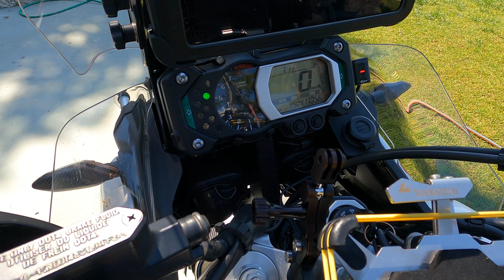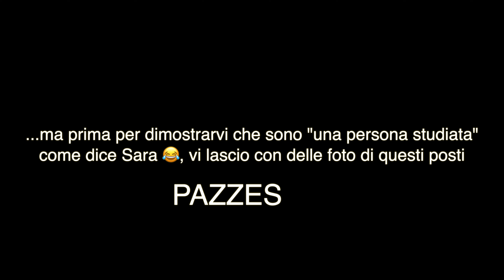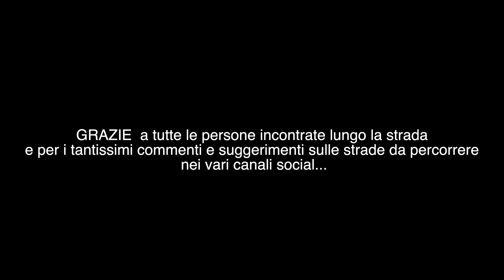UNA STRADA PAZZESCA - BOCCA DI NAVENE - SDRUZZINA' - PASSO FITTANZE - LESSINIA IN MOTO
Episodio 2 della playlist TRANSLESSINIA 2021
Partiti da Spiazzi dopo una veloce discesa al Santuario della Madonna della Corona, iniziamo una leggera salita al monte Baldo per raggiungere il passo Bocca di Navene dove poter ammirare il Lago di Garda dall'alto per ridiscendere poi attraverso una bellissima strada ad Avio e risalire con un percorso ricco di curve, ovvero Sdruzzinà... La strada è piacevolissima e dopo una serie infinita di curve conduce al famoso Passo Fittanze dove noi non ci fermeremo perché un amico social (mascar) sarà ad aspettarci per un piacevolissimo pranzo nella vicina Erbezzo...

Se hai trovato info utili, o semplicemente piacevole il contenuto, e magari ti è salita un'imminente voglia di offrirci una birra... grazie.